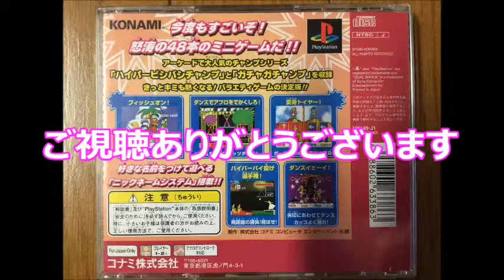【懐かしのレトロゲーム(プレイステーション(PlayStation))19】 ビシバシスペシャル２ GAME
ゲーム機種：プレイステーション(PlayStation)
ゲームソフト：ビシバシスペシャル２
メーカー：コナミ
年式：1999年
ジャンル：バラエティ